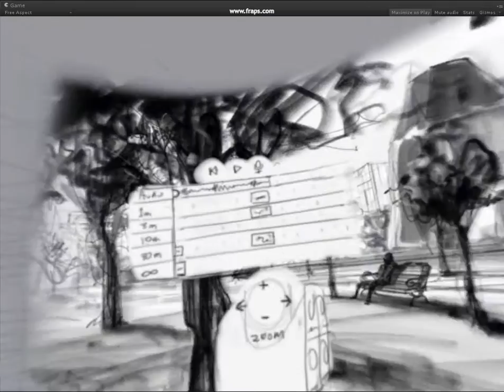Storyboard VR - Initial Editing Sketch